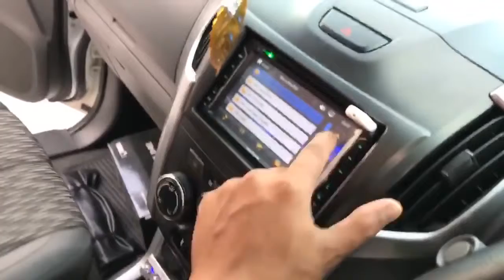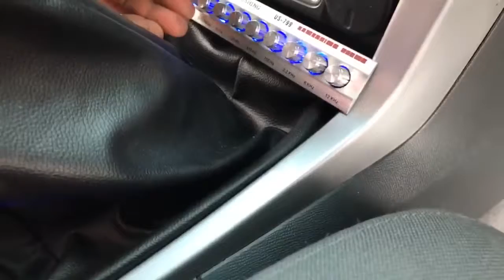โคโยตี้2019พร้อมกับเพลงแดนซ์ [HD1080p]